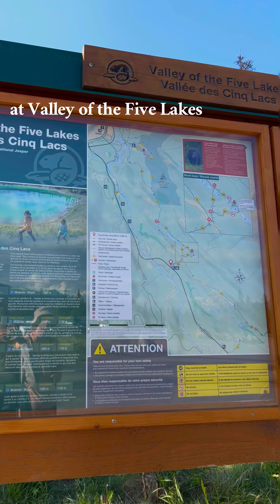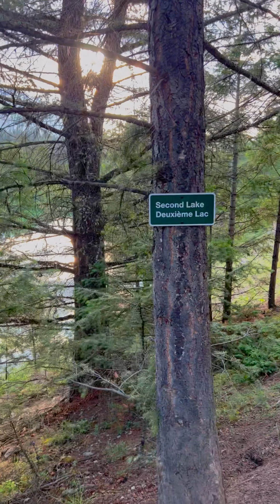jasper national park 🌲🦌🍁 [vlog | maligne lake, valley of the five lakes, parker ridge trail]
jasper national park - 2023!

day 1 agenda:
- stop by Medicine Lake for pictures
- boating at Maligne Lake and lunch on the lake
- Maligne Canyon for coffee and hiking
- Jasper for shopping, ice cream, and dinner
- Valley of the Five Lakes hike
- stayed the night at Becker's Chalets

day 2 agenda:
- walk around the river at Becker's and pack up
- hike Parker Ridge Trail and eat a whole pack of cookies at the summit
- sandwiches in the parking lot for lunch, running from mosquitos
- stop by viewpoints on the drive to a rest stop area with sketchy slides
- swimming and relaxing at Abraham Lake

0:00 medicine lake
0:29 maligne lake
1:49 maligne canyon
2:32 jasper
2:57 becker's chalets
3:15 valley of the five lakes
7:17 next day
8:07 parker ridge
10:17 viewpoints
10:40 playground
11:27 abraham lake